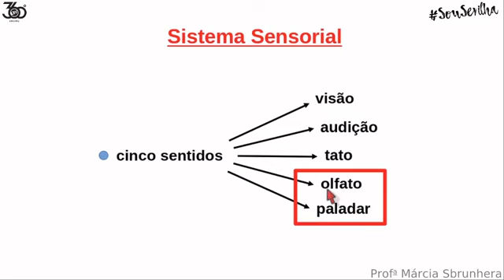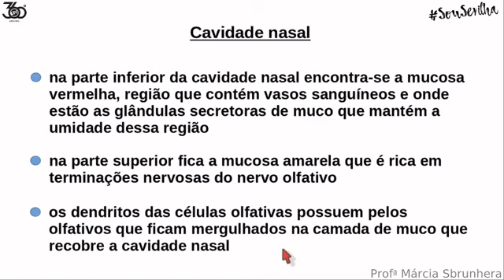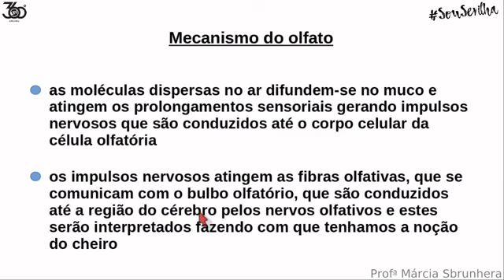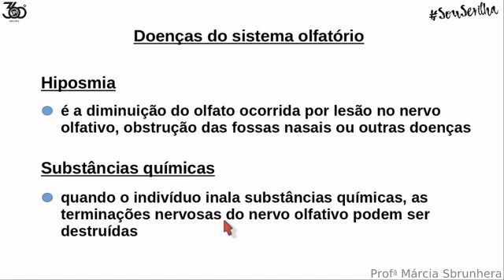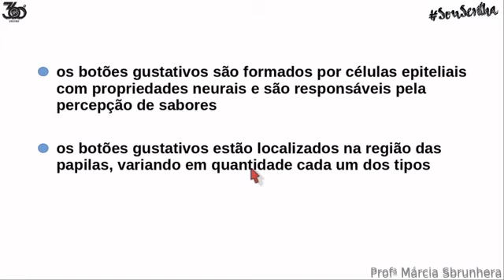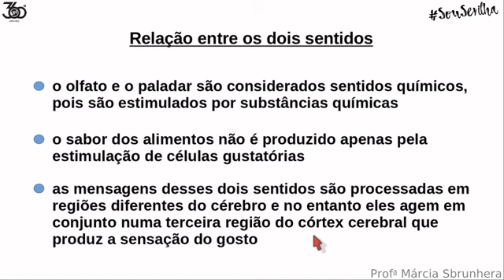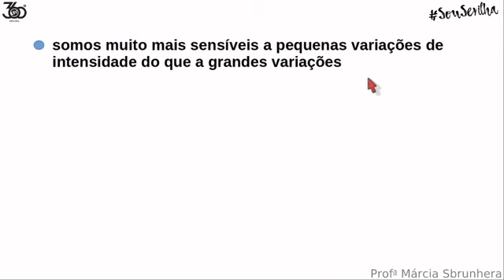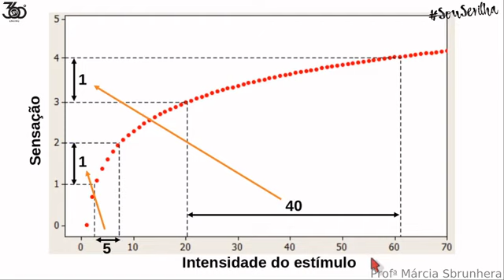20200922 8o ano ciencias